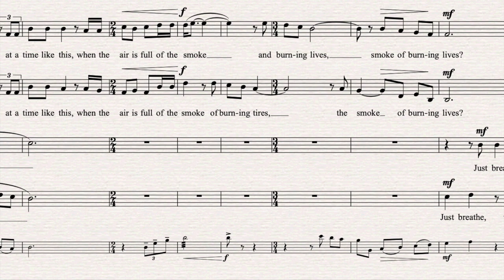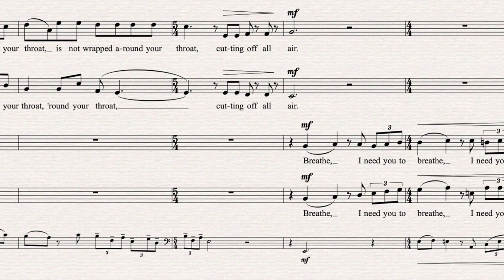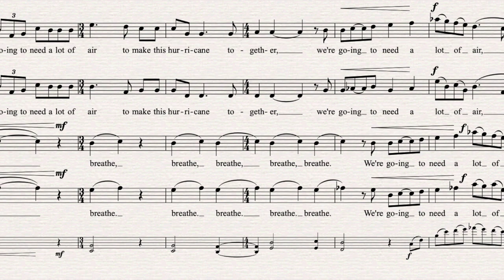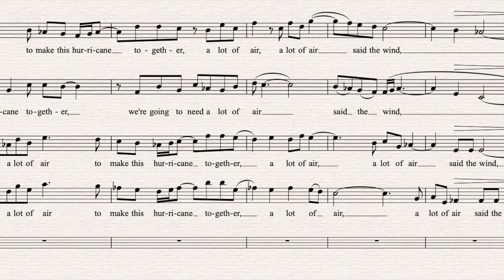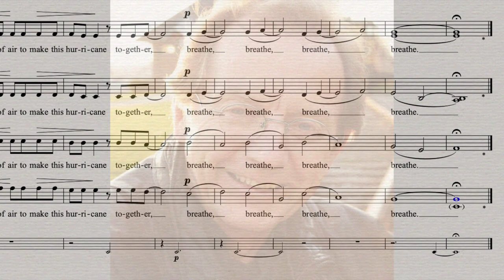Breathe - by Leonard Enns, poet Lynn Ungar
composer: Leneord Enns, poet: Lynn Ungar
feat: DeCapo Chamber Choir